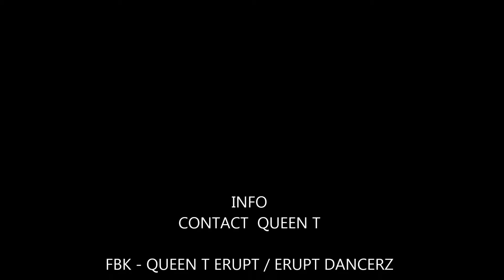queen t erupt dancerz dance eruptive dancehall steps training class uk london